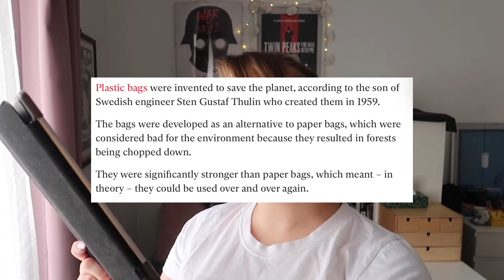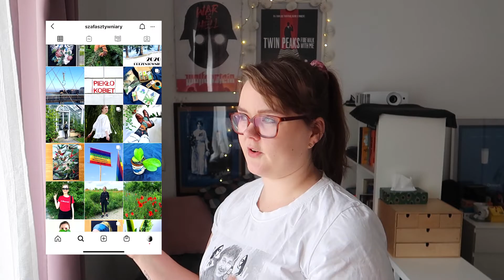Binge eating vs wasting less - the introduction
I have instagram - @maryevenings

I also really like all of the candy/cake and pink backgrounds I found on Unsplash.com and Canva

Photo by Julia Zolotova on Unsplash
Photo by Nadezhda Filatova on Unsplash
Photo by Ochir-Erdene Oyunmedeg on Unsplash
Photo by roberta errani on Unsplash